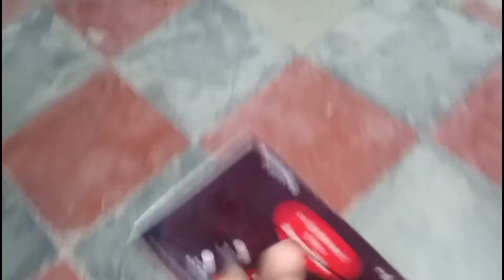EAT TAMARIND AFTER 3 YEAR'S😋 | HOW'S EXPERIENCE | Vlog 72 | Ankit Mishra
Doston is video mein maine aapko bataya hai ki kis Prakar main 3 sal ke bad Kacchi imali means tamarind ko chest kiya hai aur uska test Itna achha hai ki main aapko Ek play nahin kar sakta hun aap bhi Agar apni life mein kabhi Imli khae Hain To Apna experience Jarur share Karega Agar video pasand hai to video ko like bhi kar Jaega thanks for watching